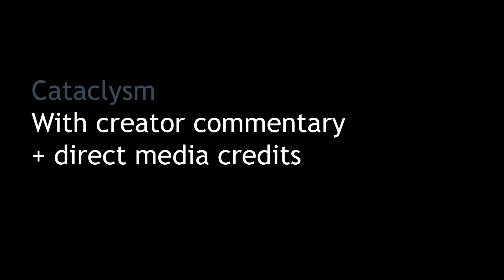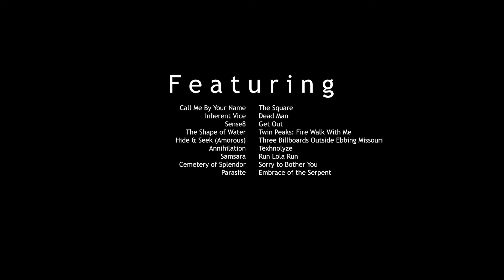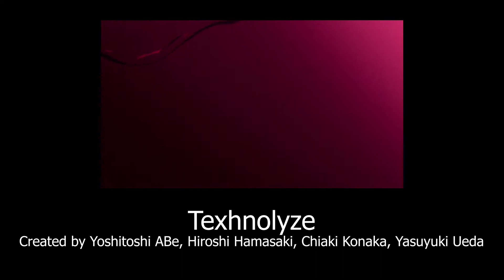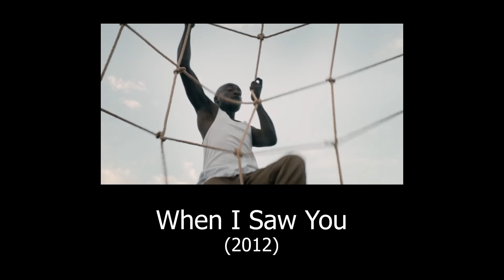CATACLYSM - with creator commentary